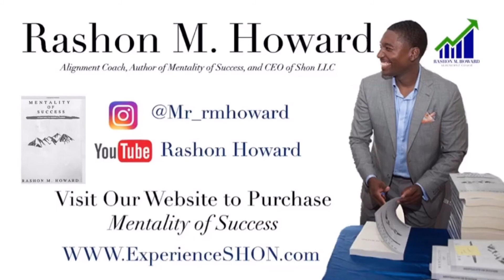Budgeting Steps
Best Budgeting Practices: tips to building an accurate sustainable budget that will help insure financial stability within the household